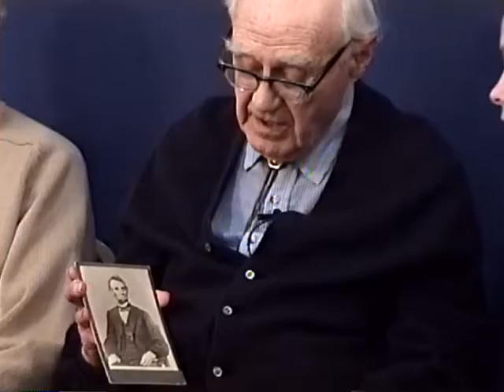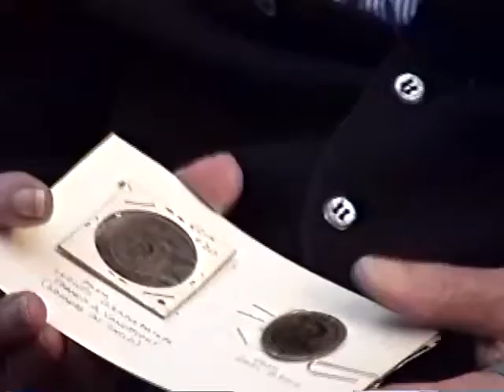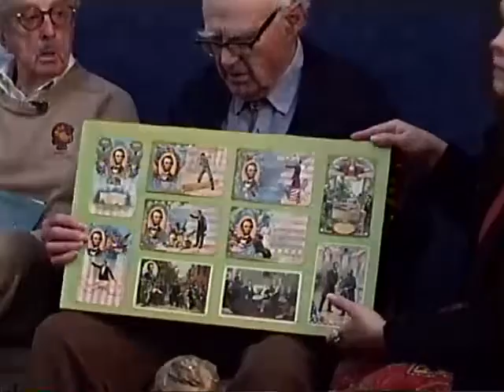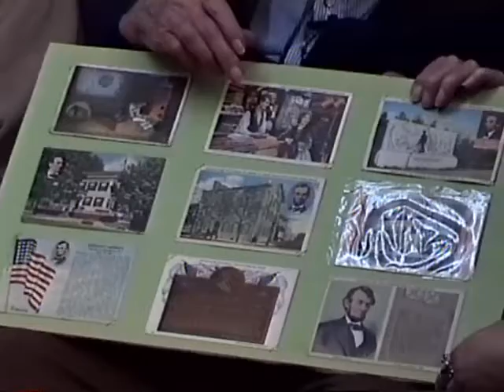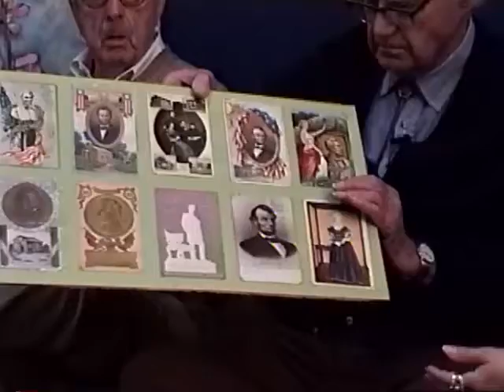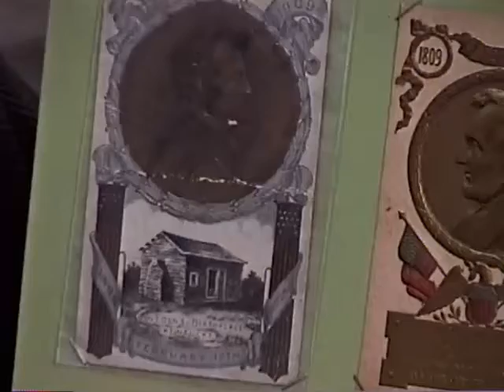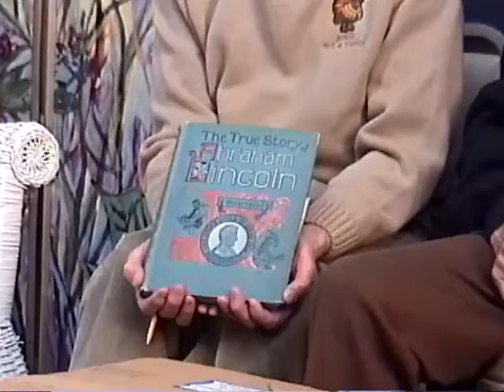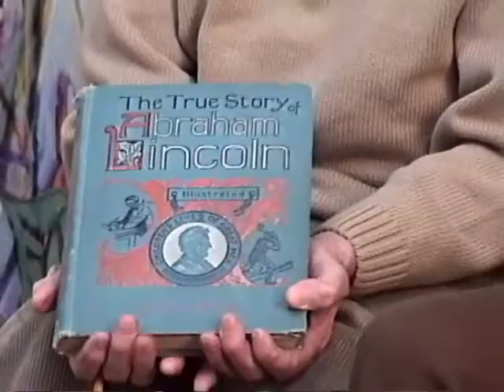President Lincoln Collection Pieces - Lee Gobble and Ben Taylor 1999